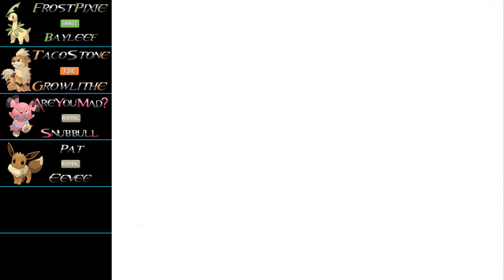..:: Lets Play Pokemon Crystal ..::.. Episode 13 ::..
What's up guys? Your friendly neighbourhood Pastry here once again!

The capture and music in this video are in no way created for the purpose of selling.

If you feel like leaving a donation, please dont hesitate to do so. :)